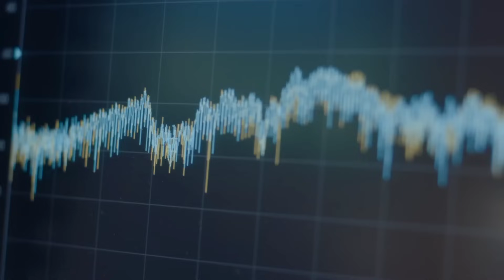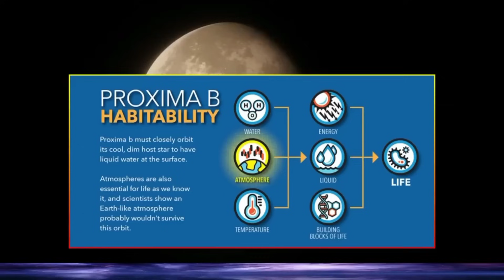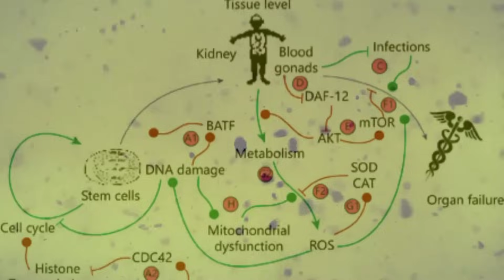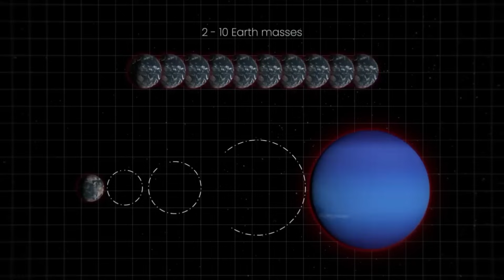Google Quantum Chip Just Found Something Disturbing in Proxima B’s Data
In a groundbreaking development, Google’s quantum chip has uncovered something truly disturbing in the data from Proxima B, one of the most promising exoplanets in the search for extraterrestrial life. This discovery could change everything we thought we knew about space and quantum computing.

Using the power of quantum algorithms, Google’s chip analyzed the complex data from Proxima B, revealing an anomaly that has the scientific community buzzing. Could this be evidence of alien technology, an unknown cosmic phenomenon, or something else entirely? We dive into the details of this startling find, breaking down how quantum computing is revolutionizing space exploration.

Join us as we explore the potential implications of this discovery for the future of extraterrestrial life and space missions. We’ll also take a closer look at how quantum computing could unlock new ways to study distant exoplanets, providing unprecedented insights into the universe.